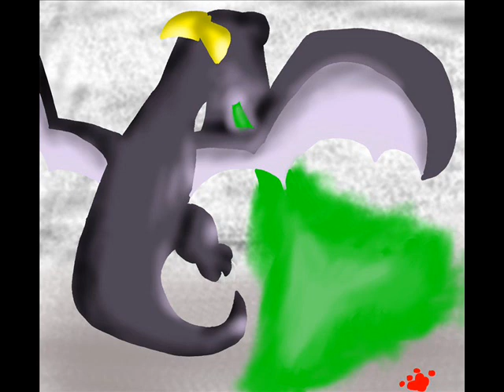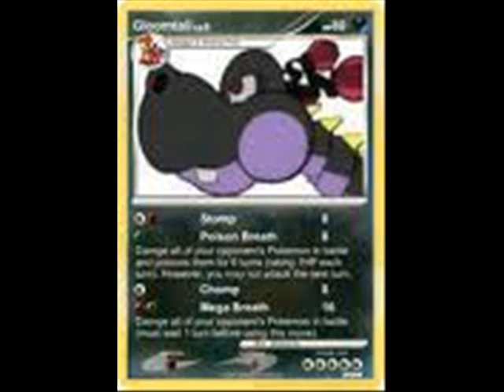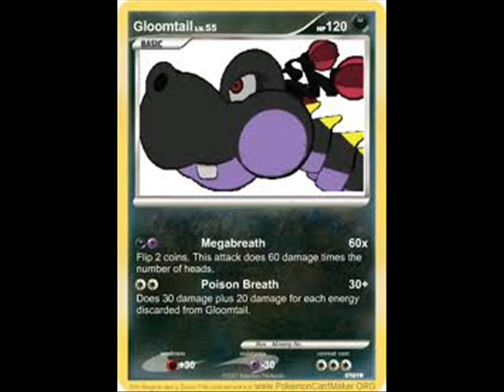Gloomtail Tribute - Welcome Home Sanitarium